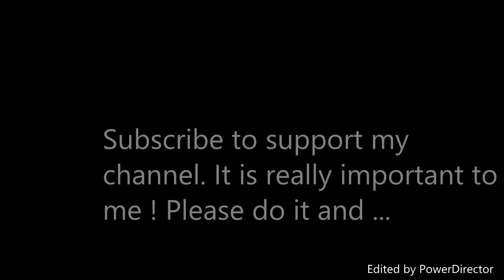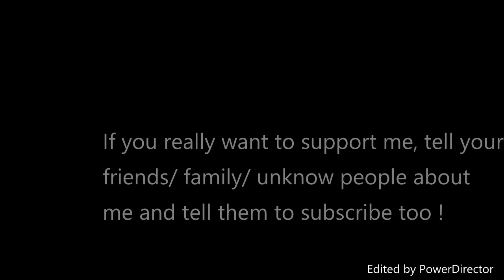Let's Play- "Sigils Of Elohim" Part 1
Hellow people, and welcome to this new series where I pretty much play some other little games ( online or single-player ). Today I bring you the recent game called "Sigils Of Elohim" which is a puzzle game where you have a square or rectangles and you have parts like tetris and with those parts you have to full the shape but you better watch the video first !I hope you like the new series, leave a like and comment with your opinion and other stuff, SUBSCRIBE to know whenever a video of mine comes out and tell your friends about me ! Have a gread day and PEACE !!